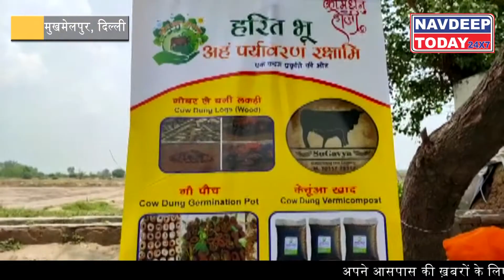Delhi: मुखमेलपुर गांव में गाय के गोबर से लकड़ी के बाद कई उत्पाद बनाने से शुरू